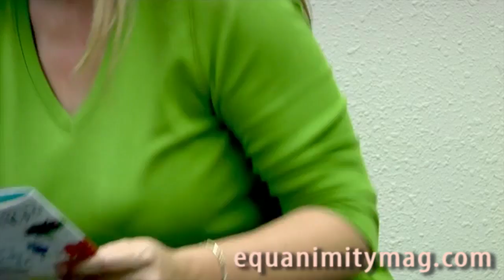Ntl Asthma & Allery Awareness Dr Parikh